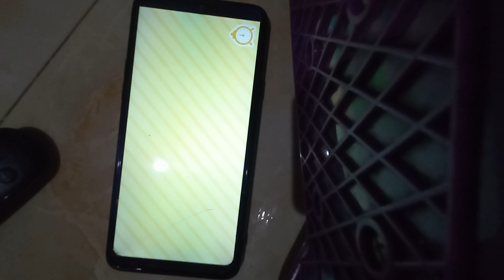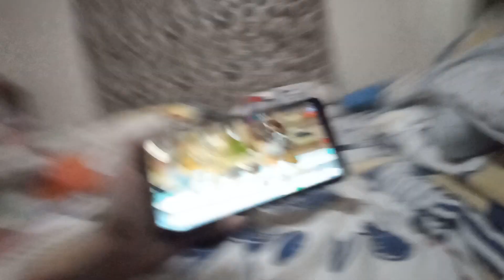16 January 2022